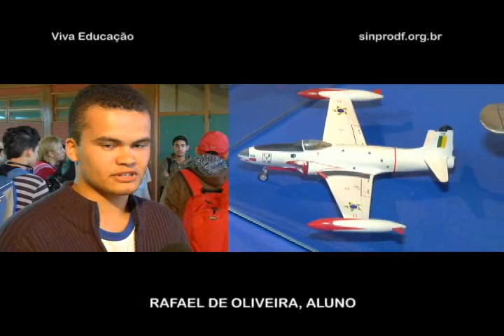Palestra sobre 2ª Guerra Mundial é tema do Programa Alternativo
Palestra sobre 2ª Guerra Mundial é tema do Programa Alternativo no CEM 03 do Gama